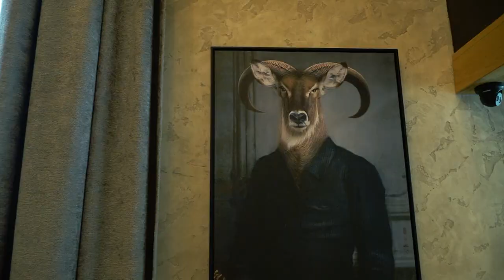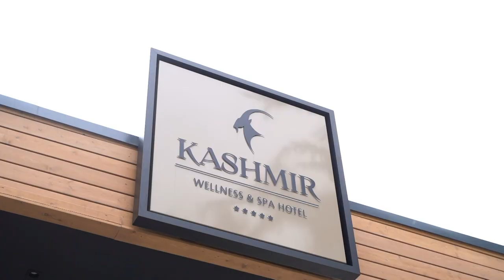Радина и Симеон Денкови - Code Life Cover Making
Д-р Радина Денкова и Симеон Денков – двойка пътешественици с ексклузивна корица за Code Life Magazine. Парти лейбълът на Code Life Magazine организира събитието в сърцето на столицата – клуб Editori. Стотици гости се насладиха първи на новия брой на списанието, с чаша класно просеко Scavi & Ray в ръка и под звуците на страхотна музика от DJ Flamme. Дрескодът на събитието и броя бе “Двойки пътешественици”, а любимата пътуваща двойка на България Радина и Симеон заснеха ексклузивна корица със Слав и Хубен.